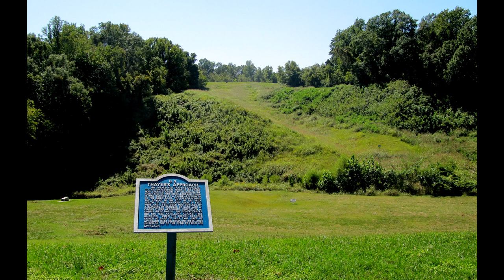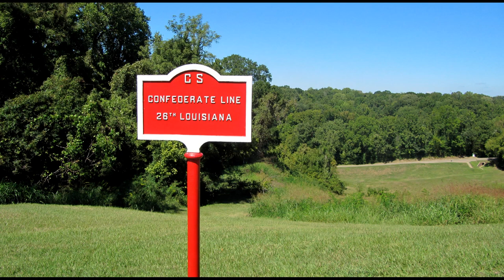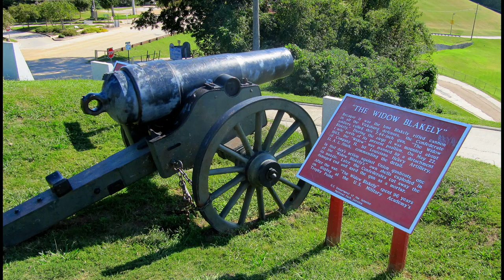Vicksburg National Military Park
Vicksburg National Military Park preserves the site of the American Civil War Siege of Vicksburg (May 18 to July 4, 1863). The park, located in Vicksburg, Mississippi, and Delta, Louisiana (flanking the Mississippi River), also commemorates the greater Vicksburg Campaign which led up to the battle. Reconstructed forts and trenches evoke memories of the 47-day siege that ended in the surrender of the city. Victory here and at Port Hudson, farther south in Louisiana, gave the Union control of the Mississippi River.